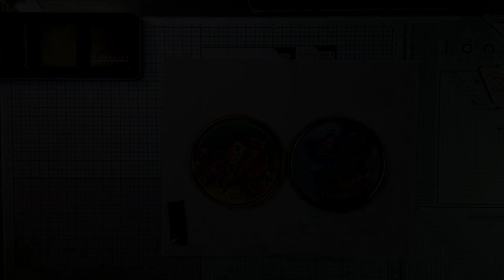Badges comme un miroir de sac.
Je vous propose de personnaliser de gros badges recouverts de papiers aquarelle.
Badges Kerglaz :
Tampons :
. Aall & create
. Chou & Flowers
Aquarelles artisanales "Jolies graines" :